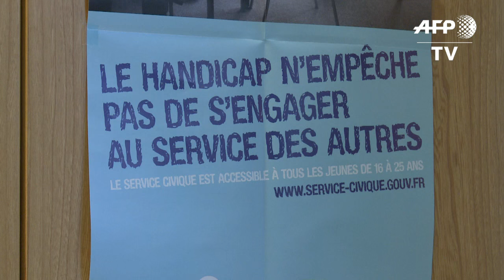Le service civique, un outil contre la radicalisation (Chérèque)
"Le service civique peut être un outil de prévention de la radicalisation des jeunes", estime François Chérèque, président de l'Agence du service civique, dans un entretien à l'AFP à quelques jours des voeux à la jeunesse de François Hollande.